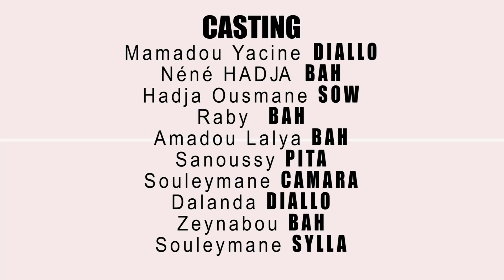KOKO HAWTAA EP 13